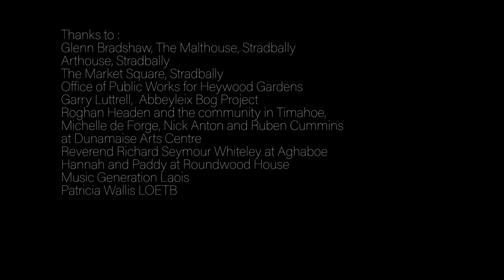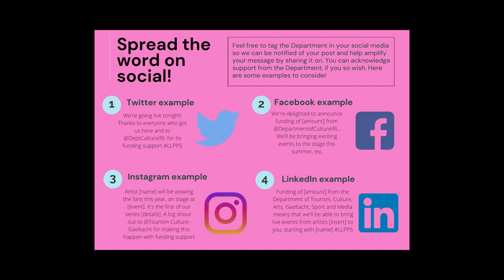The Centre is Where It’s At - Episode 1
The first in a series of six live performance films that capture a simple story about the relevance of Laois as a centre-point, both geographically and personally, and explores it through developing artistic responses; whether
through music, dance or spoken word.

Showcased are many of the outstanding performers living and working in Laois, the county which nurtures their many talents. These are performers who have just been starting to re-emerge and perform again after extended lockdowns. The audience, at the screening, responded with great enthusiasm to the familiar sites and to the diverse range of performances featuring spoken word, music, song, poetry, dance and performance art and feature some well known performers including, folk legends Cua, renowned trad band Goitse, X-Factor contestant Seorisa, world class traditional dancers, Ciara and Jean Kavanagh and sean nós Singer Paddy Fitzpatrick. Poet and Aosdána member Pat Boran pays a very hearfelt homage to the Rock of Dunamaise, in his highly evocative film On A Wave of Light.